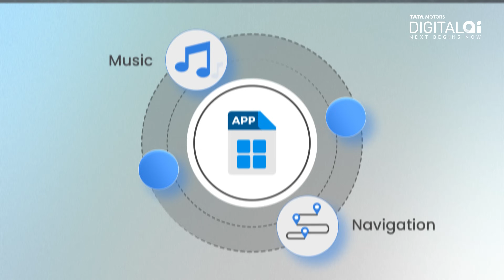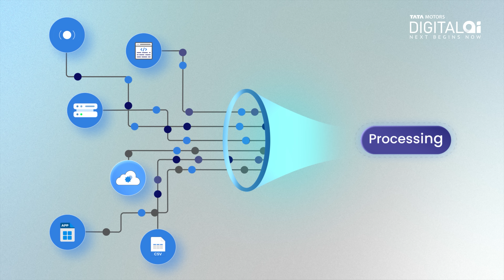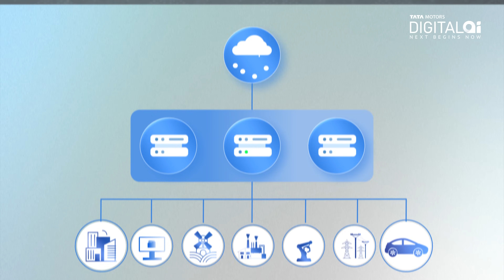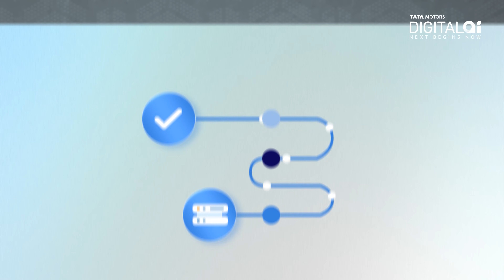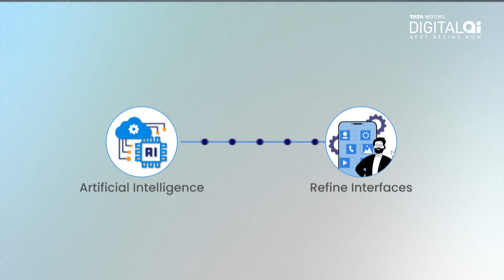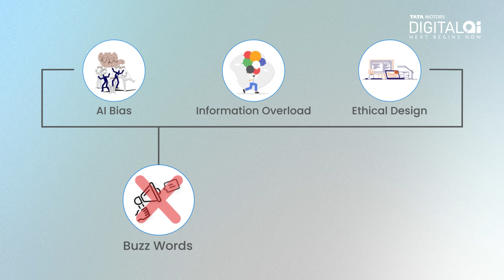Future-first Vehicle UI/UX | Masterclass by Rajiv Pandey – CTO, Tata Motors Digital. AI Labs Limited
What connects sensors to the soul? Code to care? In this powerful Motor Mentors masterclass, Rajiv Pandey takes you through the full lifecycle of data—from raw signals in connected vehicles to emotionally intelligent design.

Explore how Tata Motors is building the future of mobility at the intersection of engineering, ethics, and empathy.

⚙️ Watch now to see how data becomes experience—and experience becomes impact.